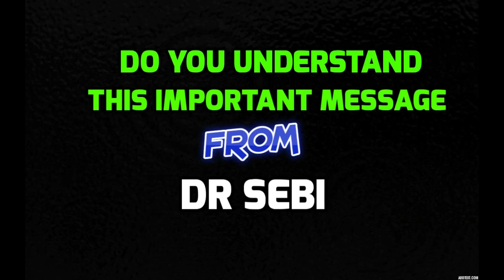Dr Sebi's Important Message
Dr Sebi has said this many times. It is a very important message. Listen carefully.